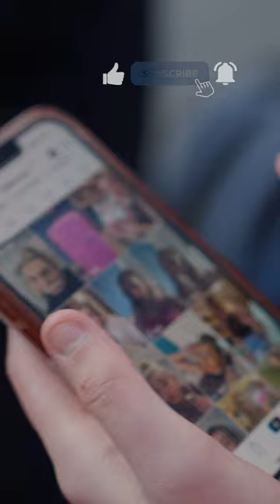We're hitting our data storage limit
From phone pictures and social media trends to speedy online bookings, much of modern life is powered by fast, reliable connection to the cloud.

But environmentalists say our addiction to 24/7 data is unsustainable.

Cloud data is stored in huge, power-hungry warehouses called data centres around the world.

Tech haven Ireland plays host to about 80 data centres, which collectively use up about a fifth of the country’s power – about the same as all urban households.

Environmental groups and local councils are calling for a ban on future data centres, arguing they frustrate Ireland’s commitment to reach net zero emissions by 2030.

The industry says it's powering Ireland’s clean energy transition, and must meet the explosive growth in data from AI and virtual reality.

So what can we learn from Ireland’s battle to balance our demand for digital convenience with decarbonisation?